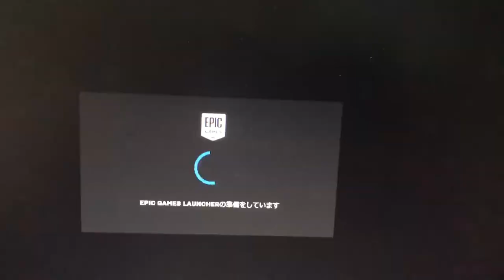４、50代興奮！フォートナイト スターウォーズワンナイトイベント ライトセーバーが～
なんと早朝の朝4時からのイベント、目をこすりながらのライブ観戦でした。任天堂スイッチとPS4とパソコンとを待機して録画はPCで準備でしたが、参加できたのはスイッチのみ、、、せっかくの早起きも～～なのでスイッチの画面を撮影での編集です（笑）
宜しければご覧くださいね～～

DJI Tello
SkyLInk :